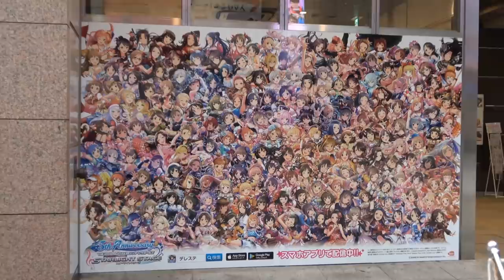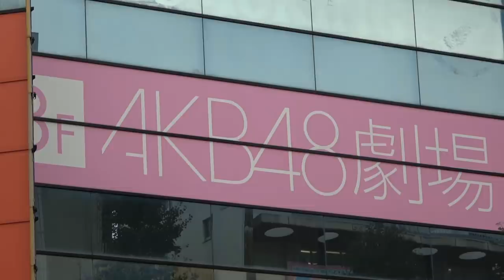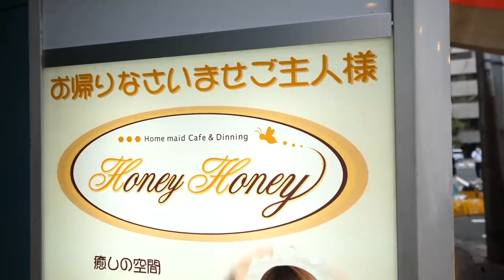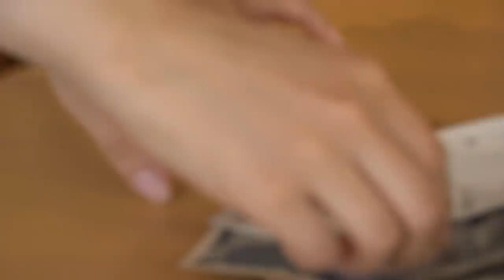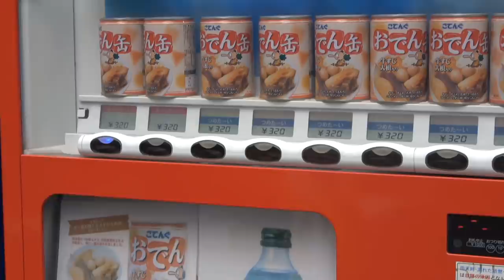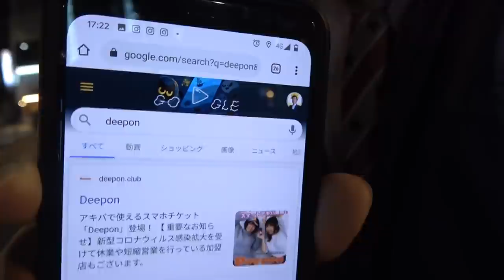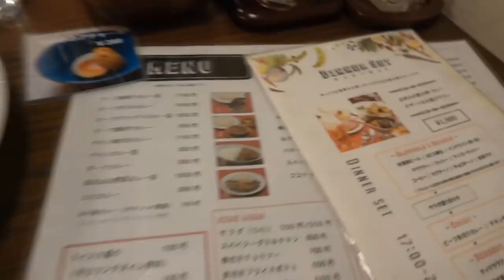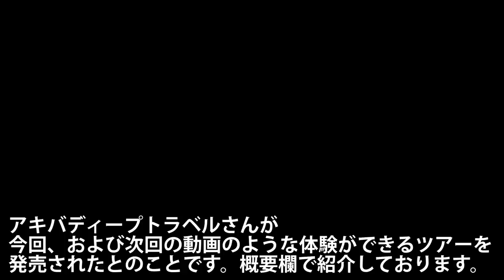秋葉原めぐり メイドカフェに初めて入店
２０２０年９月１日
今回の動画は、アキバディープトラベルさんと共同で企画したものです。宣伝料金等を頂いて作った動画ではありませんが、他方面との撮影許可をお取りいただき実現しました。内容はアキバディープトラベルさんで販売されているツアーに即したものですので、興味のある方はこちらからご確認ください。なお、コースはかなり柔軟に設定して頂けるようですので、「ここに行きたい、こんなことがやりたい」というリクエストを詳細にすることをお勧めします。

②鉄道ルーム＆秋葉原ツアー（鉄道ルームは後日スーツ交通チャンネルで紹介します。）

なお、次回の動画はこちらです。